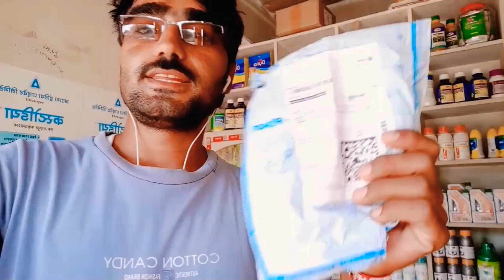Patel Ki Khushi 😅 || Patel Tha Rider Vlogs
I'm on Instagram as @trp_bhai07. Install the app to follow my photos and videos.

Piyush vlogs
drawing tutorial
drawing tutorial for beginners
vlog, vlogs
daily vlogs
Desi vlogs
funny vlogs
family vlogs
flying beast
Mumbaikar nikhil
Dhruv rathee
vlog
Dhruv Rathee girlfriend
dhruv
rathee
travel
travel vlog
indian vlogger
flying beast
carryminati
best places to travel
Europe travel
Europe trip
Tourism
best places to visit
Slovenia travel guide
Slovenia
Ljubljana
Ljubljana travel guide
Best tourist spots slovenia
Juli, Dhruv Juli
Juli Rathee
Drone crash
Ljubljana Castle
Lake Bled
Best spot in Slovenia
fashion
video shoot
vlogging
lifestyle
surat
blogging
rohit
rohit zinjurke
reactionboi
nita shilimkar
rohit nita
mumbaII
nsane
4k vlogging
premiuim blogging
trend
content creator
tiktoker
tiktok star
vespa
viral videos
udhna bus stand
pandesara
surat top influencer
influencer
cutenessgirl
keepsupporting
trending
travel vlog
mumbai
surprise
fashion hacks
fashion week
RAHUL PATIL
RP
dumas
puneet sharma
2 million special
farm house
party
Cycle Race
cycling vlog
cycling with Piyush
Sourav Joshi videos
Sourav Joshi arts drawings
drawing tutorial
drawing material
drawing videos
vlog
vlogs
Desi vlogs
lifestyle vlogs
daily vlogs
artist vlogs
Piyush vlogs
Piyush joshi vlogs
vlog, vlogs
daily vlogs
Desi vlogs
family vlogs
funny vlogs
riding vlog
cycle vlog
cycle vlogs
खानदेश
khandesh
khnadesh comedy
chotu dada
chotu dada comedy
chotu dada video
khandesh video
khandesh comedy video
hindi comedy
chotu comedy
chotu new comedy
khandesh ki comedy
khandesh ki video
comedy
comedy video
chotu dada comedy video
khandesh best comedy
khandeshi movies
khandeshi film
khandeshi comedy
best comedy
Chotu Ki Cycle Race
Chotu Ki Cycle
Chotu Dada Cycle Wala
Chotu Dada Ki Cycle Race
COMEDY